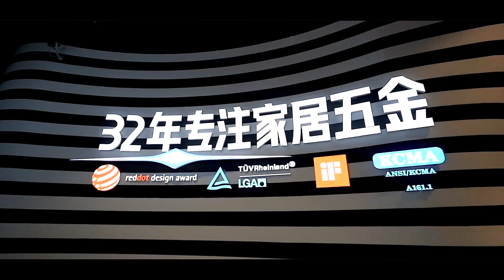DTC in Interzum Guangzhou 2023, China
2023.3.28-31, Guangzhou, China